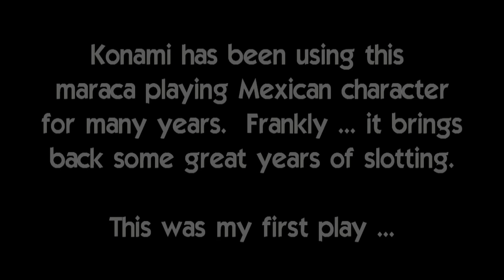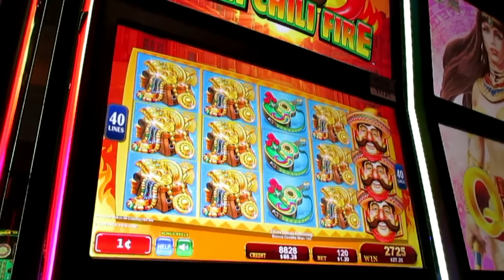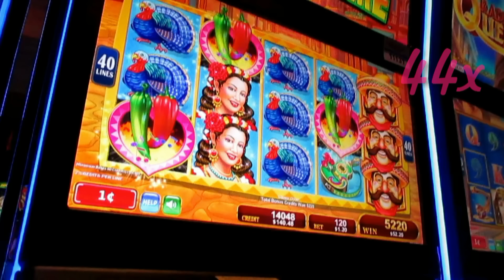Konami - Chili Chili Fire *** Early Look ***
Chili Chili file has been out for a few months in some areas, but it's a brand new title in most jurisdictions.  Konami goes back to Maraca Man ... with a simple game mechanic that's fun to play.  I'll be back for more Chili Chili Fire!